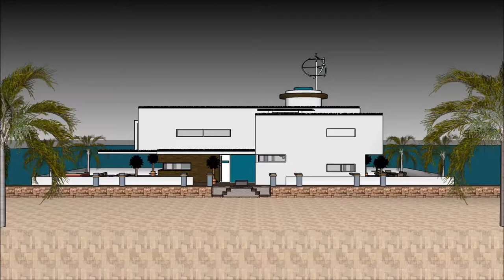വാസ്തുശില്പം മാൻഷൻ INDIA സ്കെച്ച്അപ്പ് ആലപ്പുഴ ബോട്ട് ഹൗസ് ALAPPUZHA KERALA വില്ല in Beograd Holla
The floating house villa houseboatzania launching an innovative high-end luxury yacht floating house villa mansion home design potentially as a display of exhibition of the വാസ്തുശില്പം മാൻഷൻ INDIA സ്കെച്ച്അപ്പ് ആലപ്പുഴ ബോട്ട് ഹൗസ് ALAPPUZHA KERALA വില്ല   in Beograd Holla.

The collection of the Floating house villa houseboatzania concept വാസ്തുശില്പം മാൻഷൻ INDIA സ്കെച്ച്അപ്പ് ആലപ്പുഴ ബോട്ട് ഹൗസ് ALAPPUZHA KERALA വില്ല   in Beograd Holla consists of high luxury and architectural art pieces in minimalism combined with living on the waterfront of the harbour.

The floating house villa mansion yacht design has the basis to sustain living with high standards and contemporary structural design വാസ്തുശില്പം മാൻഷൻ INDIA സ്കെച്ച്അപ്പ് ആലപ്പുഴ ബോട്ട് ഹൗസ് ALAPPUZHA KERALA വില്ല   in Beograd Holla with numerous of prospects for excessive living and celebrating the desire of life worldwide: